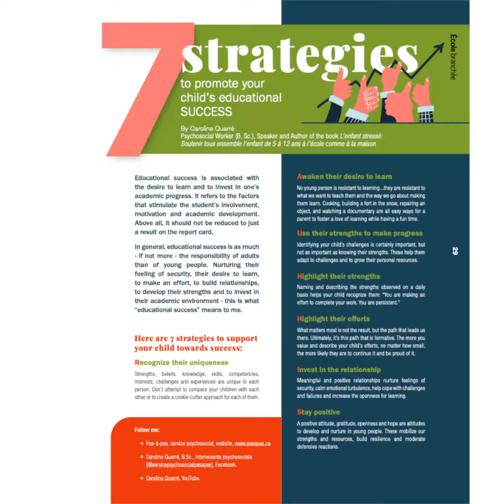Practical guide for parents - distance learning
How to support your children in their school career without losing your balance?
To help you, we present a real survival guide for parents in times of pandemic!
Don't wait any longer and download it in French or English! It's free!

3 themes that promote well-being are featured in this issue:
- Distance learning;
- Management of emotions and stress;
- Deal with overseeing screen time.

This special issue of École branchée is produced in collaboration with the Fédération des comités de parents du Québec (FCPQ) and the English Parents’ Committee Association of Quebec (EPCAQ). It can be downloaded free of charge thanks to financial support from the Quebec Ministry of Education (MEQ).